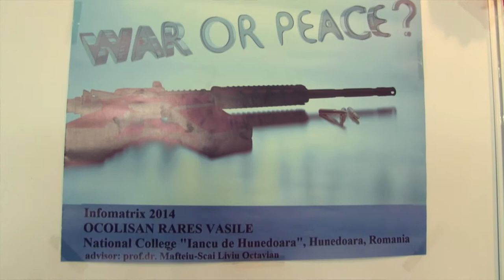Infomatrix 2014 World Finals // War or Peace? by Ocolisan Rares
Project Name : War or Peace?
Category : Computer Art
Country : Romania
Made by : Ocolisan Rares